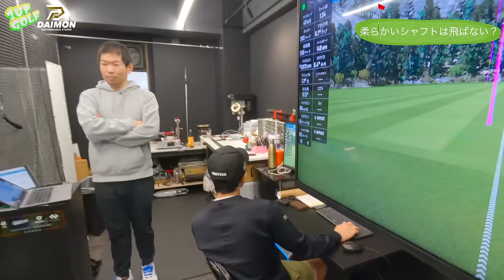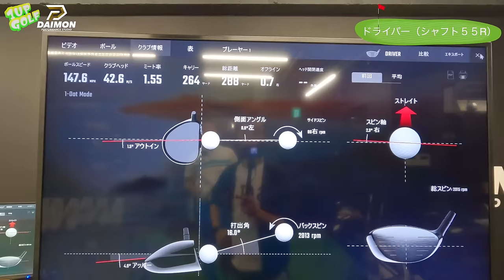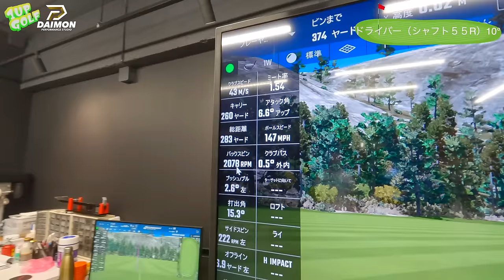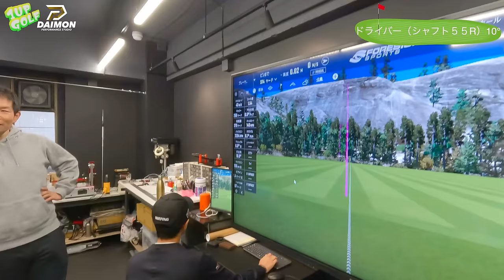【検証】ゴルフレッスン 柔らかいシャフトだと飛距離が落ちる？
‹関連動画›
【重大発表】【プロが計測】ゴルフレッスン 飛距離の秘密はミート率でした

レッスン予約はこちらからどうぞ！

オンラインサロン1UP GOLF SCHOOLはこちら！

【自己紹介】
平井宏昌
所属 コーヒープラザ壹番館
1983年生まれ　茨城県にて活動中
2015年太平洋クラブチャレンジトーナメント優勝